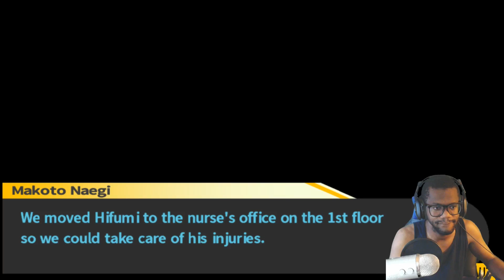Danganronpa Trigger Happy Havoc Part 19 Reactions Gameplay Walkthrough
Chapter 3 of my gameplay walkthrough of the visual novel game danganronpa trigger happy havoc